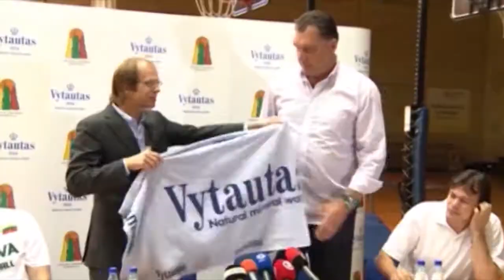SportoTV.lt: LKL Utenos „Juventus" - Prienų „TonyBet" 2014-04-02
Lietuvos krepšinio lygos (LKL) rungtynės Utenoje. Susitinka vietos „Juventus" - Prienų „TonyBet"  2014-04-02.